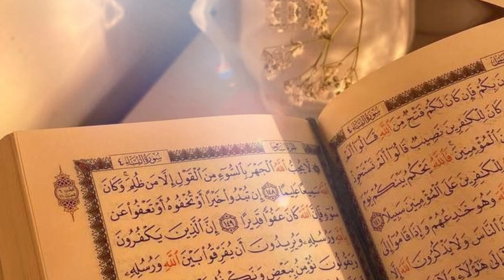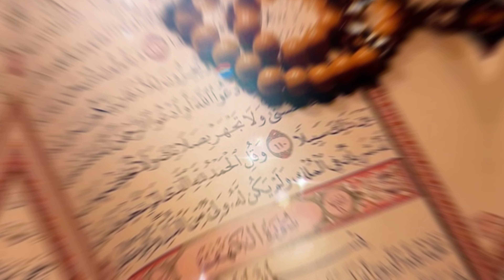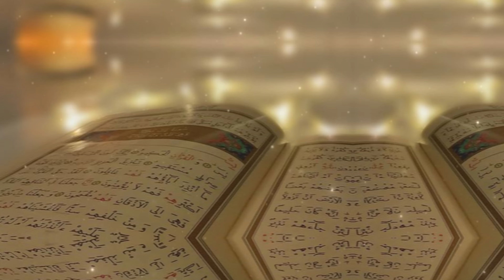মহাবিশ্ব সৃষ্টির পূর্বে আল্লাহ কি করতেন? জেনে নিন কুরআন ও হাদীসের আলোকে